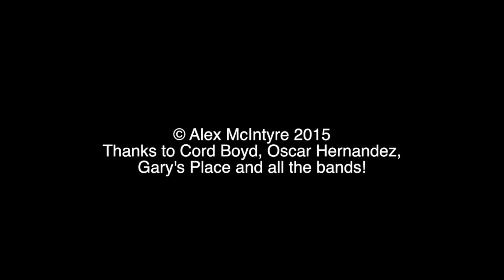Tucson DIY Punk: Gary's Place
One of Tucson's longest-running DIY punk spaces, Gary's Place, including a chat with the man behind it all, Cord Boyd.